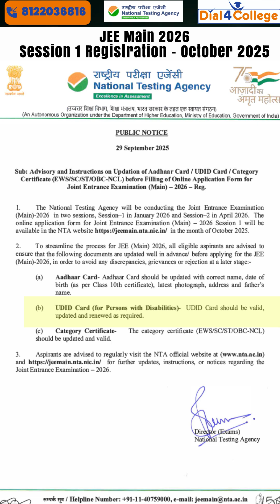🧾 JEE Main 2026 Registration Begins | Session 1 Exam Dates & Eligibility Details! 📅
🎓 JEE Main 2026 Session 1 Registration Open!
The National Testing Agency (NTA) has started the registration process for JEE Main 2026 – Session 1 in October 2025. 🚀

📅 Important Details:
✅ Registration Started: October 2025
✅ Conducting Body: NTA
✅ Exam Name: JEE Main 2026
✅ Mode: Online (CBT)
✅ Purpose: Admission to B.E / B.Tech / B.Arch / B.Plan programs at NITs, IIITs & other top engineering colleges across India 🏛️

📌 Don’t Miss Out! Apply before the last date & prepare well for your dream engineering college. 💪

👉 Watch this video till the end for full details on registration, eligibility, fees & important dates!

Would you like me to make a shorter version (for YouTube Shorts) too with emojis and hashtags?